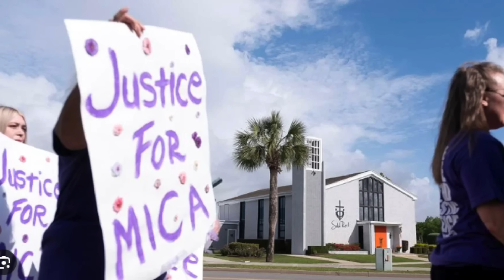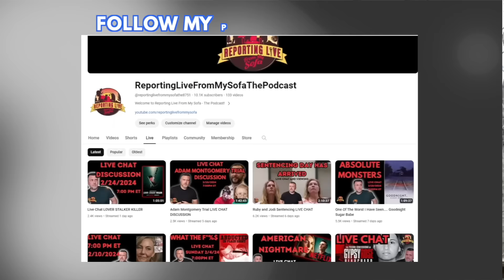JP Miller Recalls Blissfull Marriage To Mica Miller - "We Could Talk Or Not Talk For Hours" Vibes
Resources:
DV Resource:
The Trevor Project:
Thetrevorproject.org